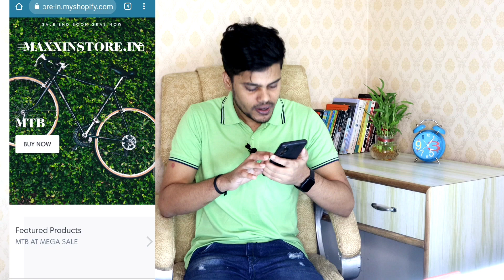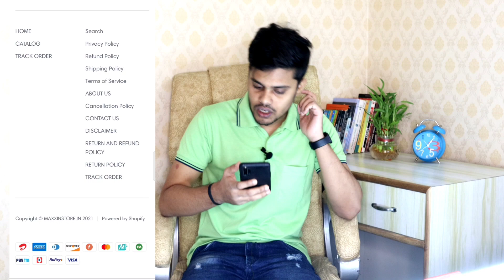Maxxinstore.in review | maxxin store in review | maxxin store in real or fake